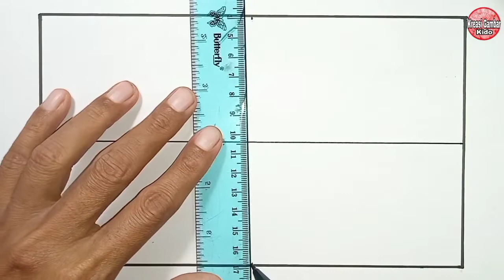Zentangle || Easy Pattern zentangle || Gambar Dekoratif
Sangat mudah cara menggambar pola zentangle.